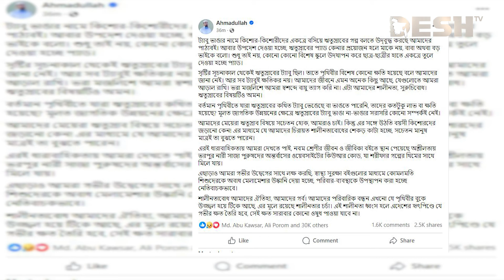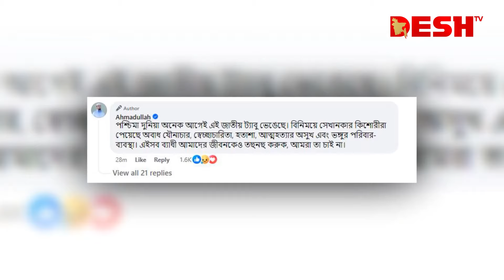এবার পাঠ্যবই নিয়ে আহমাদুল্লাহর কড়া সমালোচনা | Ahmadullah | Class Nine Book | Desh TV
নবম শ্রেণির বইয়ে নারীদের অন্তর্বাস বিক্রির ওয়েবসাইট

»» Office Address:
42, Shaheed Sangbadik Selina Parveen Sarak, Malibag 1217 Dhaka, Dhaka Division, Bangladesh